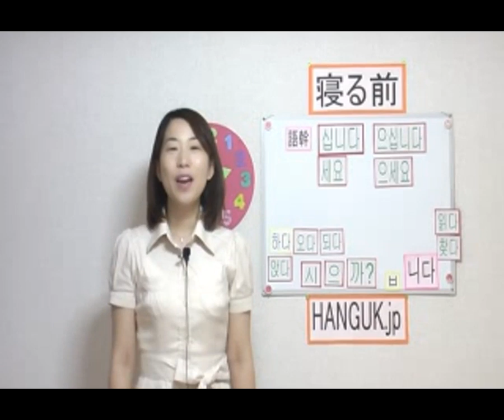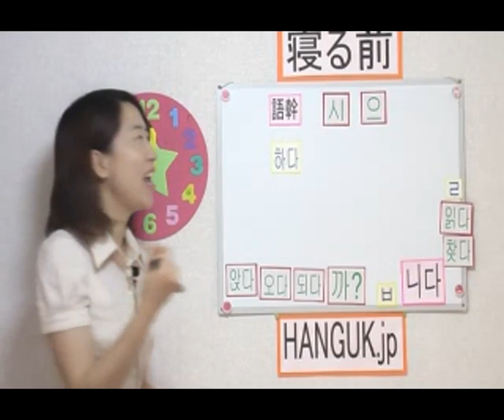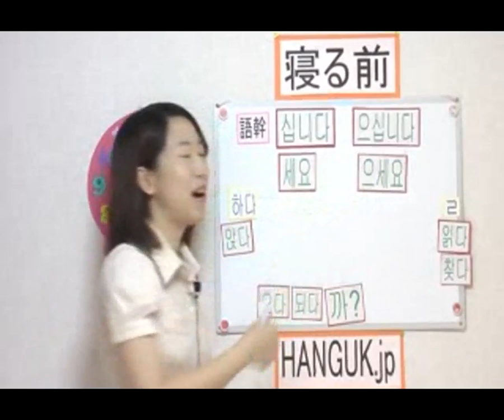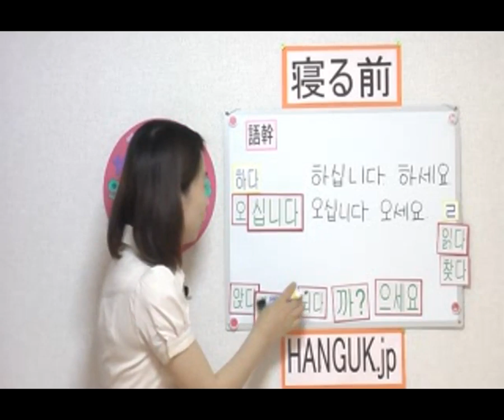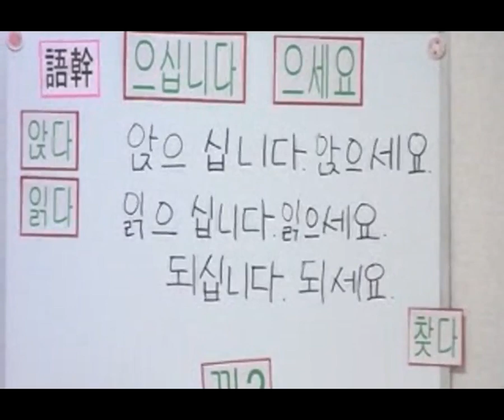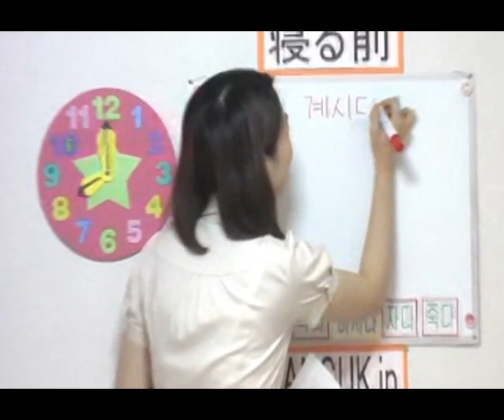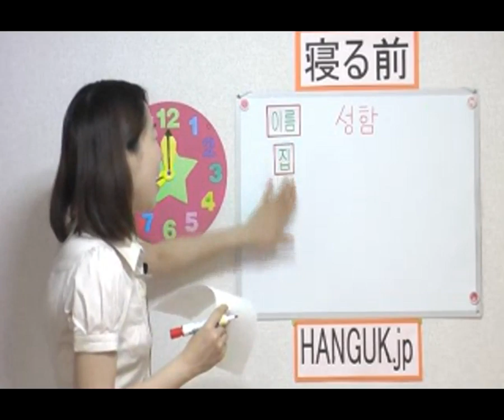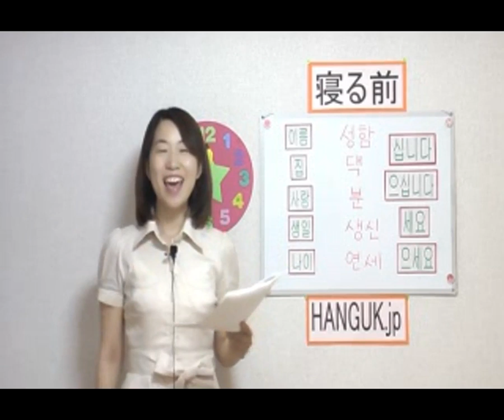[ハングル入門 ] 第１７課 いらっしゃいませ。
1.あいさつ。第１７課では！
2.会話を聞く
3.会話の説明及び新しい単語
4.文法を理解１
5.文法を理解２
6.会話の練習。入門の終わり。